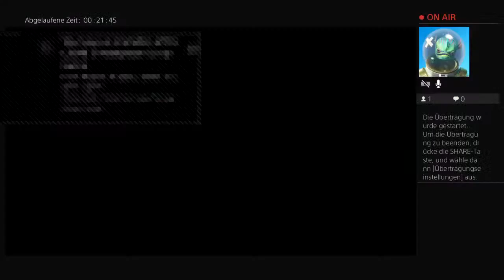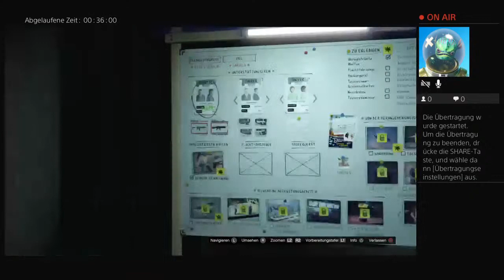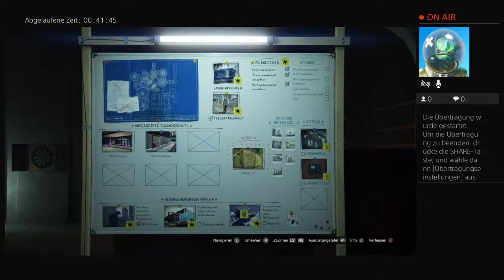PS4-Live-Übertragung von natschi37